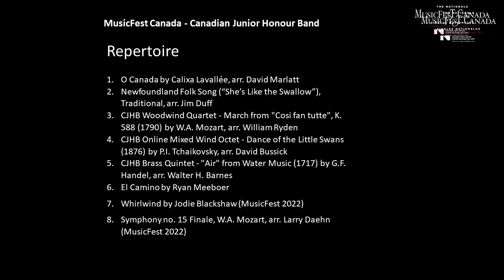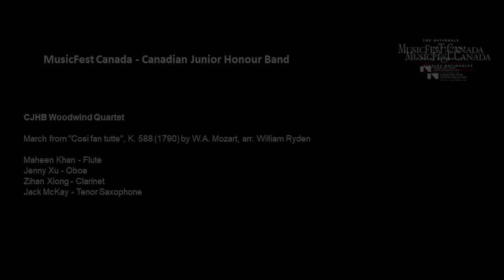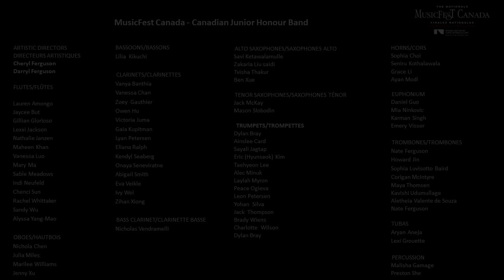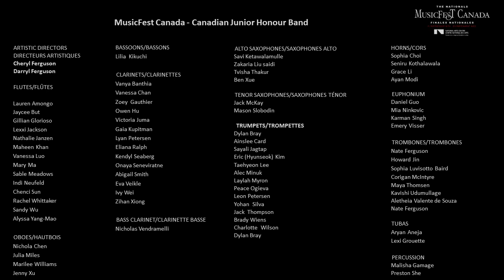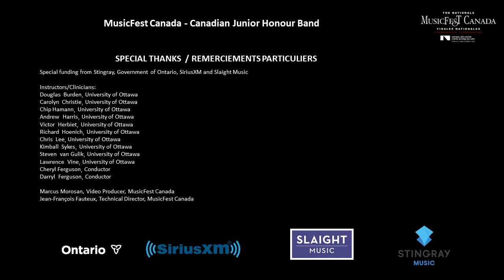MUSIC MONDAY 2023 | MusicFest Junior Honour Band Ensembles 2023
Performances by the 2023 National Junior Honour Band from MusicFest.

Music Monday - May 1, 2023

The Coalition for Music Education Canada
coalitioncanada.ca